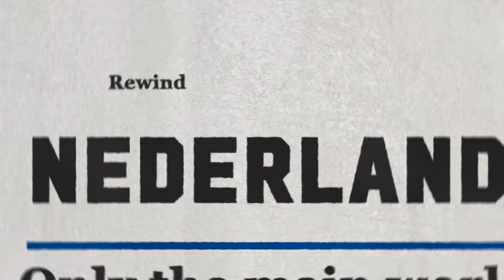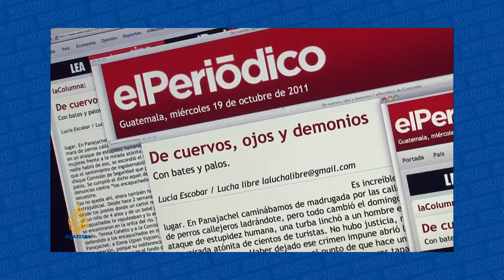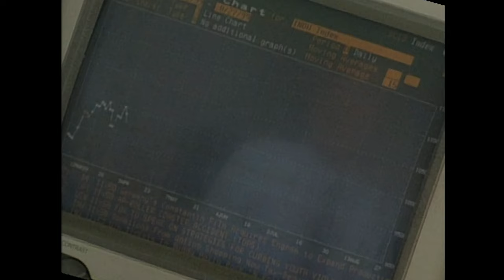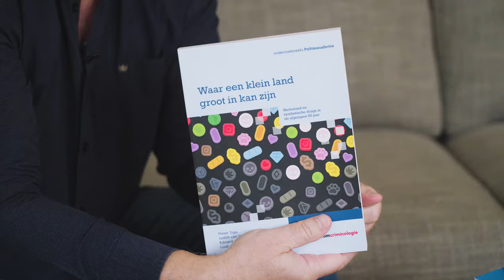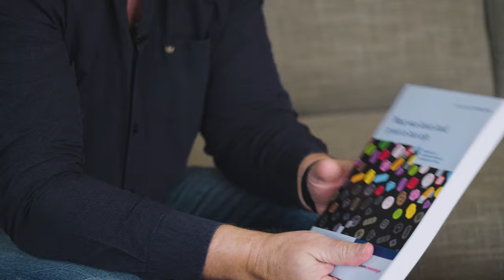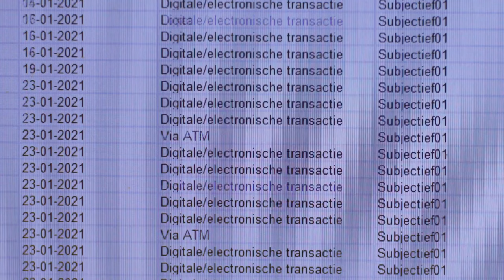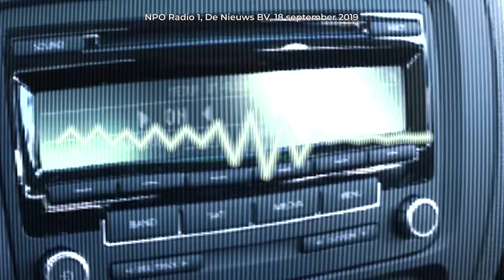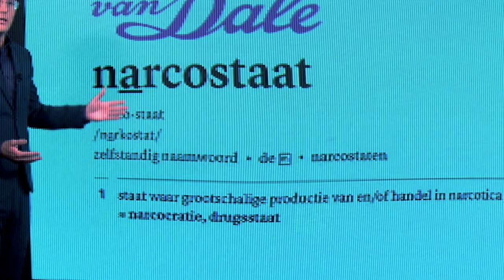Waarom wij een narcostaat worden genoemd | HUMAN | NPO Start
Nederland narcostaat; het is een beeld dat telkens terugkeert. Zijn we er niet al één, dan dreigen we er zeker eentje te worden. Wie hebben er baat bij dit beeld van een Colombia aan de Noordzee? En hoe is dit ontstaan? Rewind, een omni-channel journalistiek programma van HUMAN dat zich bezighoudt met beeldvorming, publieke opinie en nieuwswijsheid, zoekt het uit.

In deze video duiken we in de historie en zien dat Nederland in de jaren negentig voor het eerst op gelijke voet wordt gezet met notoire drugsstaten als Mexico en Colombia. En ook nog eens door de toenmalige president van Frankrijk: Jacques Chirac.

Hoe dit zo heeft kunnen gebeuren en waarom dat frame sindsdien zo hardnekkig aan Nederland is blijven plakken, onderzoeken we met officier van Justitie Sander Wirken, die onderzoek deed naar straffeloosheid in Colombia en Guatemala, oud-voorzitter van de Nederlandse Politiebond Jan Struijs en onderzoeksjournalist van Follow the Money Bart de Koning.

Wil je de onderzoeken die als bron voor deze video hebben gediend op je gemak nalezen? Dat kan.

Struijs, J. (2018) NOODKREET RECHERCHE.

Tops, P. e.a. (2018) Waar een klein land groot in kan zijn.

Wirken, S. (2023) Ondermijning in internationaal perspectief.

WODC. (2023) Liquidaties 2021.

NB. In de video spoelen we terug naar het jaar 1996 en zien we beelden van de optiebeurs op het Rokin, terwijl die in 1995 al was verhuisd naar het Beursplein.